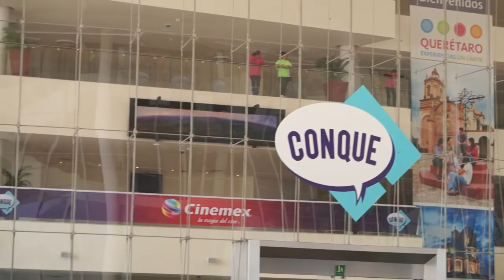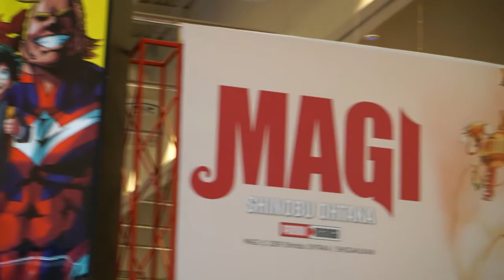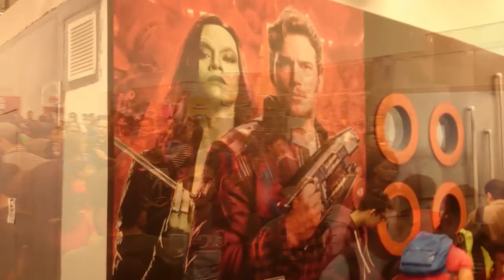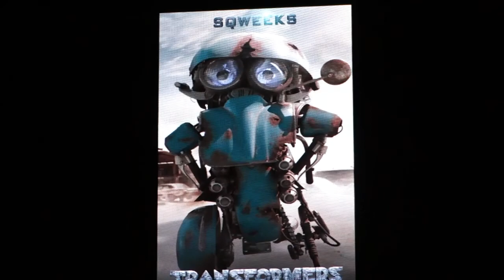Visitando la Conque en Querétaro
Un viaje increíble y mi primer visita a una expo fuera de mi ciudad, espero asistir los siguientes años y ahora si mostrar algo mejor ya que por tanta gente no me pude pasear agusto. Pero aún así fué genial.